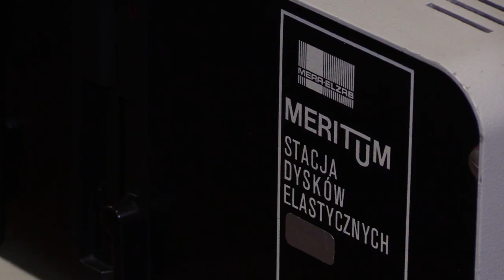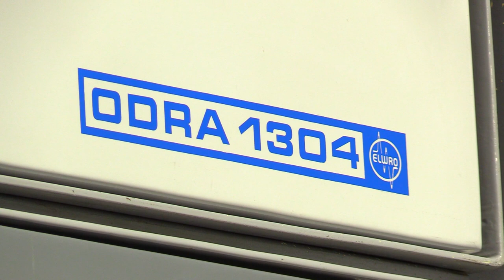10. urodziny Muzeum Historii Komputerów i Informatyki 10.12.2022